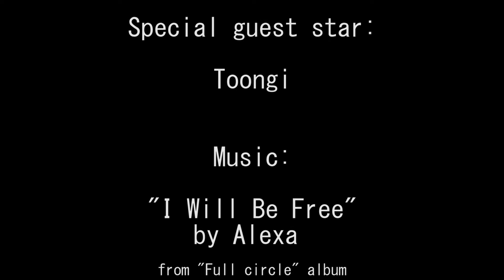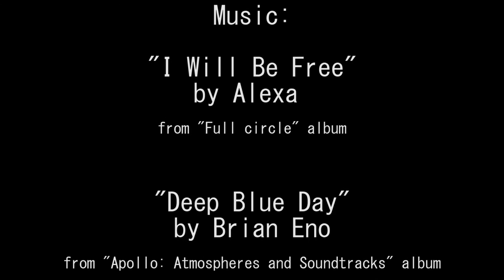Breaking the distance record with my Zagato Zele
I am raising funds in order to break the record of distance driven on a single charge in an electric car by upgrading my vintage Zagato electric micro car's battery to a modern one.

I feel that the industry as a hole is designing electric cars in the same wasteful way as "traditional" gasoline cars. Zagato designed this electric car in the '70 with a minimalist vision that drew from the design house's race car experience. The lightweight efficient design was implemented here to cope with dated '70 battery technology that demanded maximum efficiency to make the car usable.

Combining the car's ultra light weight design with high capacity modern car battery modules and with my years of hyper-miling experience can with no doubt result in setting a new world record for driving on a single charge.

By proving that a grass root campaign that is not backed by the car industry's billions we can manifest the desire for a more sane and echo responsible transportation.

I will gladly consider cooperating with engineers, students, enthusiasts, media people etc. that wish to cooperate with me and get into car history together.
The car is in my storage in Ohio, but I'm open to shipping it and preforming the upgrade and drive anywhere on earth.

Even the smallest donation will echo your desire for real progress in the way cars are designed and manufactured.